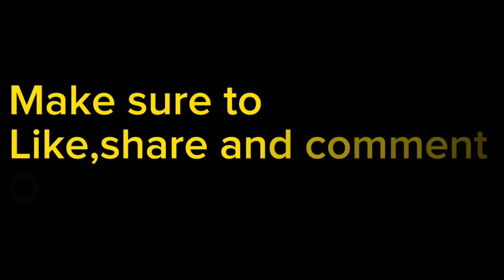Flower hall wall design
Andhra and telangana available here
Art Director SS Pasha
THNAK YOU !